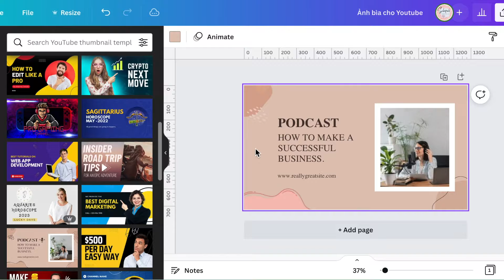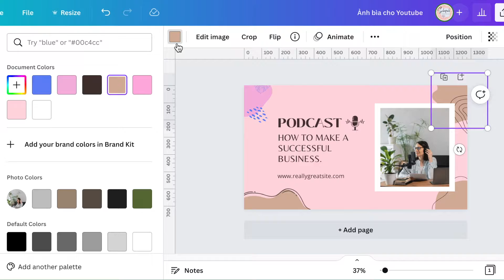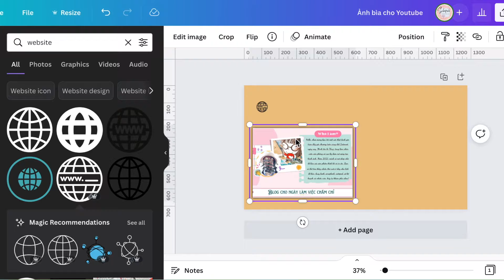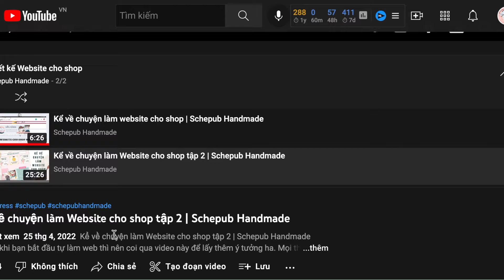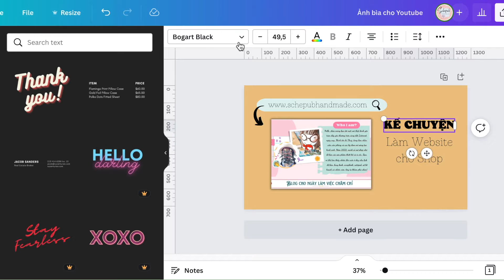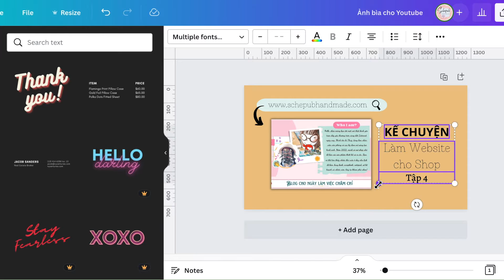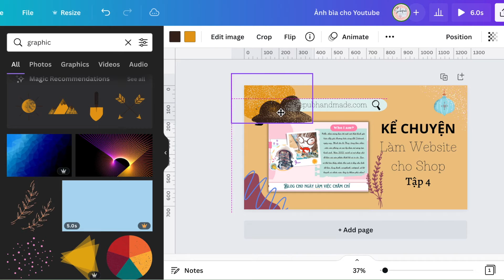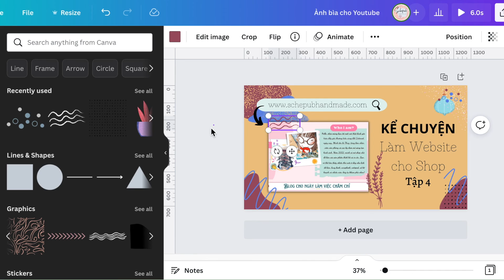Canva chuyên đề, Hướng dẫn làm thumnail ảnh bìa cho video trên youtube bằng canva | Schepub Handmade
Giới thiệu nhanh cách làm ảnh bìa cho Youtube, Mn vào website và shopee để xem ảnh bìa và template mình làm nhé!